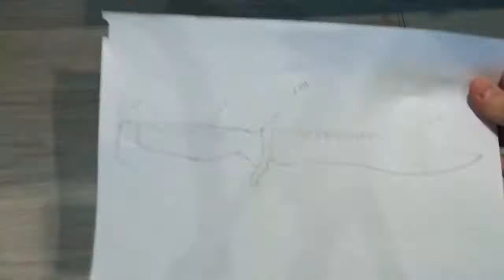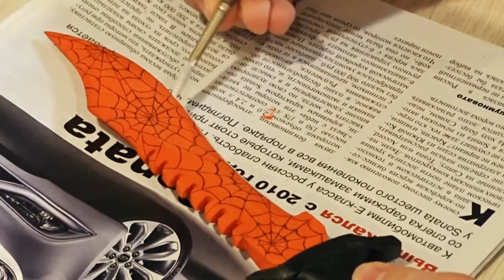How to make a knife Bowie Knife of a tree?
how to make a knife out of a wrench
how to make a knife lanyard
how to make a knife blade black
how to make a knife bolster
how to make a knife bevel jig
how to make a knife bevel
how to make a knife blade out of a file
how to make a knife block for a drawer
how to make a knife class in black ops 2
how to make a knife cut heal faster
how to make a knife case hardened
how to make a knife case out of leather
how to make a knife at home
how to make a knife as sharp as possible
how to make a knife edge pillow with zipper
how to make a knife edge cushion
how to make a knife emblem on black ops 2
how to make a knife emoticon on facebook
how to make a knife forge
how to make a knife from scratch
how to make a knife from a wrench
how to make a knife from a saw blade
how to make a knife filing jig
how to make a knife from a lawnmower blade
how to make a knife from paper
how to make a knife from a rock
how to make a knife from stone
how to make a knife handle out of wood
how to make a knife holder
how to make a knife handle out of bone
how to make a knife holster
how to make a knife handle out of leather
how to make a knife handle out of paracord
how to make a knife hilt
how to make a knife handle from deer antler
how to make a knife handle out of elk antler
how to make a knife grinding jig
how to make a knife guard
how to make a knife grinder
how to make a knife grinding machine
how to make a knife gun
how to make a knife grip out of paracord
how to make a knife grip
how to make a knife go through your hand
how to make a knife lanyard with a bead
how to make a knife look case hardened
how to make a knife lanyard from paracord
how to make a knife like in the hunted
how to make a knife leather sheath
how to make a knife kiln
how to make a knife kit
how to make a kydex knife sheath
how to make a kunai knife
how to make a kunai knife out of paper
how to make a kitchen knife
how to make a kunai knife out of metal
how to make a karambit knife
how to make a kunai knife out of wood
how to make a kunai knife out of paper without tape
how to make a knife mold
how to make a knife making forge
how to make a knife magnet
how to make a knife minecraft
how to make a magnetic knife holder
how to make a mini knife
how to make a micarta knife handle
how to make a magnetic knife strip
how to make a marking knife
how to make a magnetic knife block
how to make a knife out of a file
how to make a knife out of a saw blade
how to make a knife out of a stick